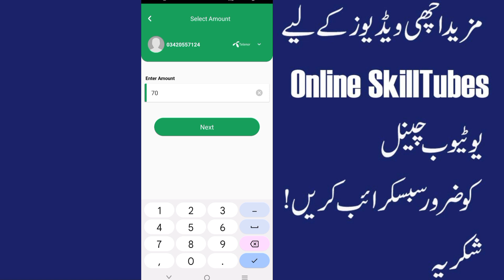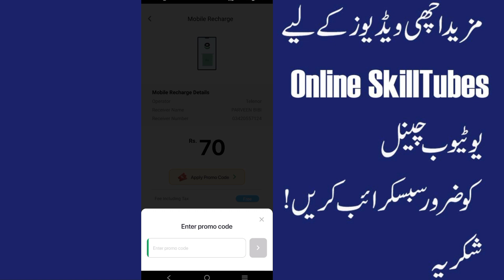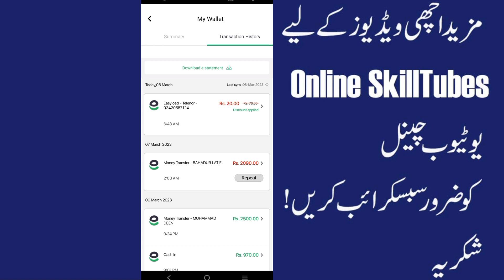Easypaisa big Discount offer 2023| Easypaisa Big Discount offer again Live New Promo code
Easypaisa big Discount offer 2023,
Big Discount offer again New Promo code
Get Rs.200 Easypaisa Sign up Bouns 2023,
 Easypaisa new Account Rs.200 sign up Bouns,
Easypaisa clone,
Easypaisa clone setting,
Easypaisa merchant,
Easypaisa 200 Cashback,
Get Rs.200 easypaisa,
Easypaisa double Sign up Bouns,
Easypaisa double Account,
Easypaisa loan lane ka Tarika,
Easypaisa coupon,
Easypaisa Voucher,
Easypaisa
easypaisa account banane ka tarika,
easypaisa helpline number,
easypaisa loan lene ka tarika,
easypaisa Merchant,
easypaisa loan,
easypaisa se loan lene ka tarika,
easypaisa saving plan,